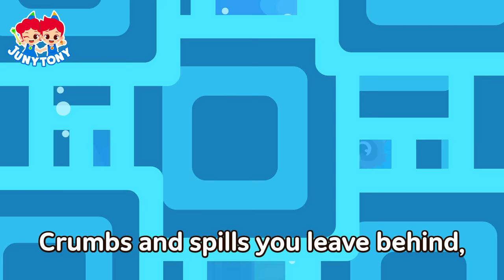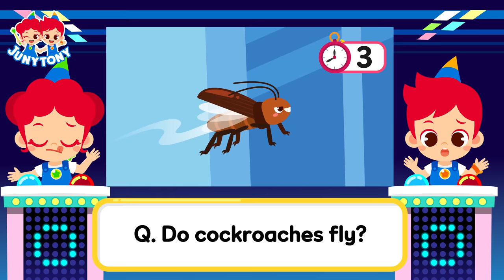Bugs at Home | Dirty place’s a perfect playground! | Insect Songs for Kids | JunyTony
Whizzzz! Creepy-crawlies are around!
Racoon has unwelcomed guests in his messy house.
Have you ever seen bugs in your house?
Let's meet them with JunyTony!

*Lyrics

Juny!
Tony!
Our little friends
Cutie-crawlies!

Choopy-choopy-choopy-choo
Let’s get smaller!
Choopy-choopy-choopy-choo
To the size of a bug!

“Why are we at Racoon’s place?”
“And why is it so messy?”

“Nice to meet you. I’m Fly.”
Dirty plates in the messy sink
Smelly wastes in the grimy bin
The things I love to fly around
Your place’s a perfect playground.

“Mosquito’s here!”
When beating my wings,
And on the walls, I must take a rest.
If you smell sweaty,
I'll be around.

That's why we fly.
“Shoo! Shoo! Shoo!”
We’re always nearby.
So many of you are afraid of us.
Whenever you see us,
you make a fuss!

“Hi! I’m Ant!”
Crumbs and spills you leave behind,
we will take them if you don't mind.
“Sorry!”
I brought my friends around.

“Cockroach’s on the way!”
I eat anything, I'm an omnivore.
I travel everywhere from door to door.
All year round,
I’ll be scurrying around.

That’s why we crawl,
“Shoo! Shoo! Shoo!”
on floors and walls.